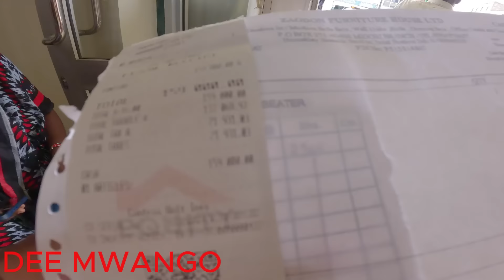SURPRISING MY BROTHER @iammarwa IN HIS MULTI MILLION VILLA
Welcome to todays vlog fam as i take you along to surprise my elder brother in his multi million villa.